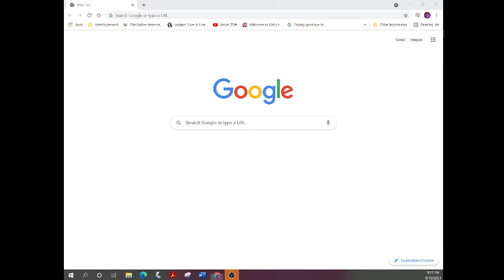The Brazilian Healthcare Program